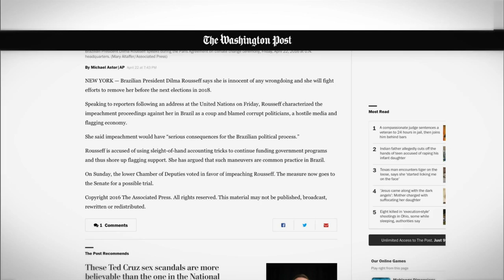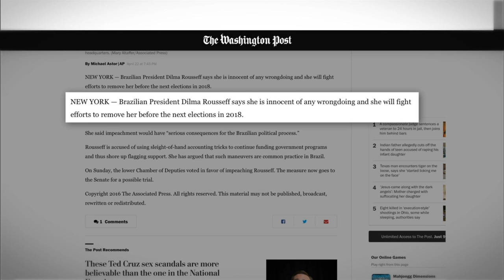Últimas - Brasil sobe quatro posições em ranking internacional de dados abertos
ÚLTIMAS 12h - 25.04.16: Brasil sobe quatro posições em ranking internacional de dados abertos. De acordo com o Open Data Barometer 2015, o país ocupa o 1º lugar na América do Sul e a 17ª posição em todo o mundo. Organização Mundial de Saúde (OMS) afirma que a epidemia do vírus zika está em via descendente no Brasil. E mais: Após participar da cerimônia de assinatura do Acordo de Paris em Nova Iorque, a presidenta Dilma Rousseff conversou com a imprensa sobre a situação política no Brasil.